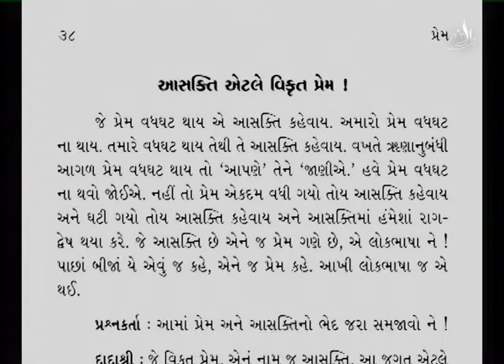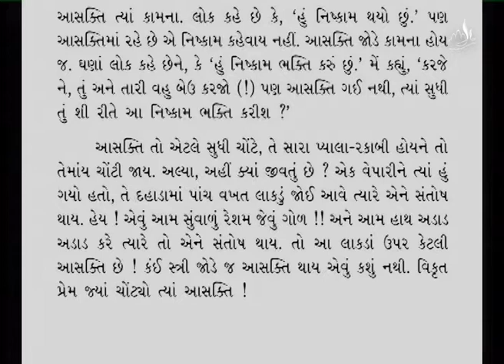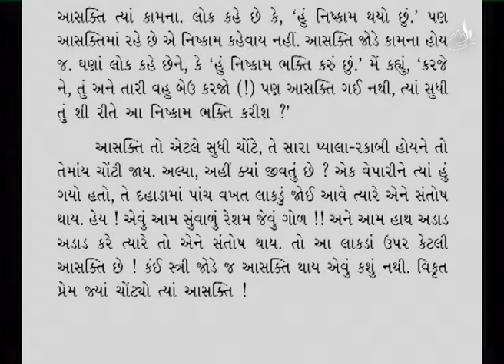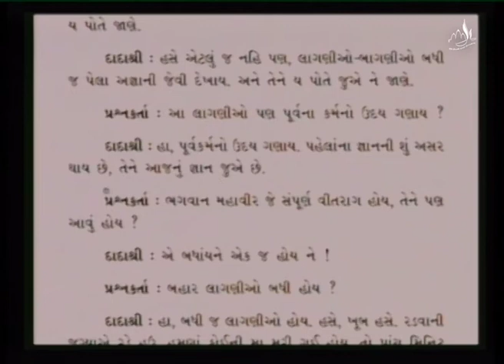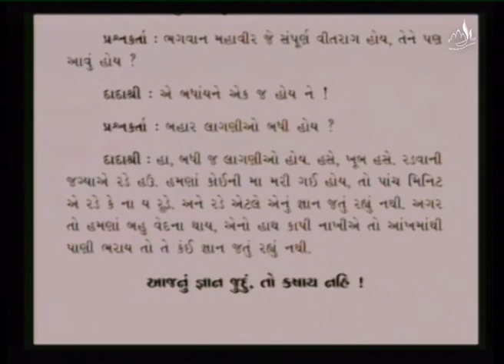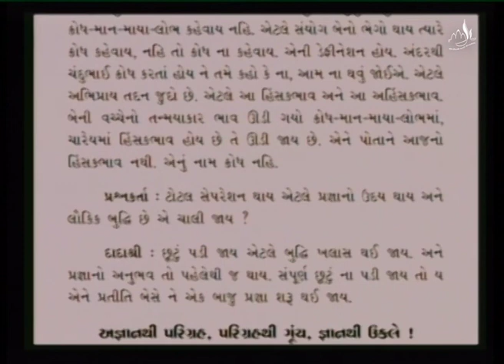Prem Parayan Part-17 | પ્રેમ પારાયણ | Page 38, Supplementary Reading | State of Param Pujya Dadashri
In the video, Prem Parayan Part-17, Pujyashree Deepakbhai explains the difference between love and infatuation. Furthermore, He describes the state of Knowledge of the Self of Param Pujya Dada Bhagwan.

પ્રેમ પારાયણ ભાગ-17 વિડીયોમાં, પૂજ્યશ્રી દીપકભાઈ પ્રેમ અને આસક્તિ વચ્ચેનો ફેર સમજાવે છે. આગળ, તેઓ પરમ પૂજ્ય દાદા ભગવાનની જ્ઞાનદશા ઊંડાણમાં વર્ણવે છે.

Show Note:
00:00 - આસક્તિ એટલે વિકૃત પ્રેમ
04:12 - જ્ઞાની કેવી રીતે બધાને ઘડે છે?
08:20 - અક્રમ વિજ્ઞાનમાં જ્ઞાનીપદ કોને કહેવાય?
15:39 - દરેક પરિસ્થિતિમાં જ્ઞાન કેવી રીતે ગોઠવવું?

00:00 - Infatuation and attraction is not real love
04:12 - How does the Gnani mould everyone?
08:20 - What is the state of a Gnani in the Akram Science?
15:39 - How to set Knowledge in every situation